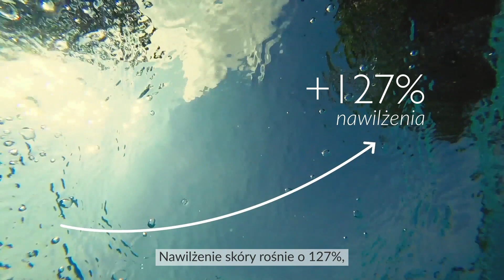Caudalie - Sekrety winorośli - Woda winogronowa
Ta roślinna woda jest pełna substancji czynnych. Jest bogata w łagodzące mikroelementy, takie jak woda termalna. Zawiera także nawilżające cukry. Pobudza ona naturalny system nawadniający naskórek, aby zapewnić stałe rozprowadzanie wody i pomóc w ten sposób w ograniczeniu odwodnienia skóry.